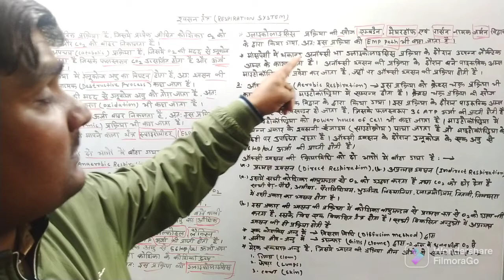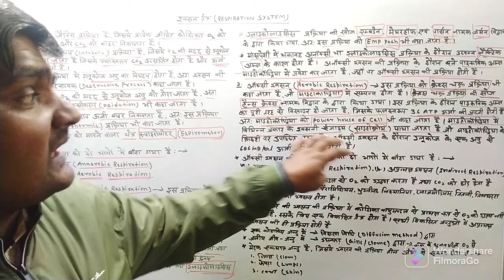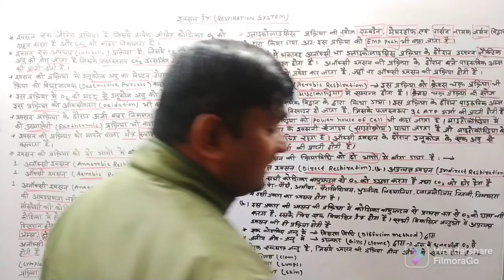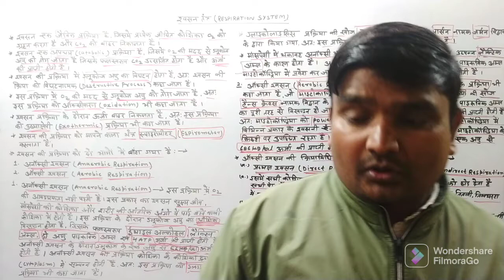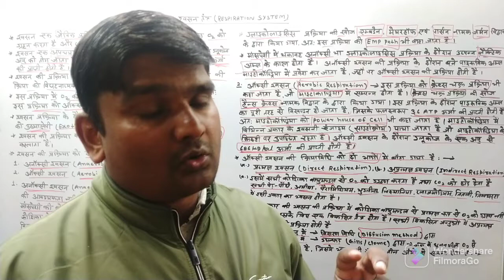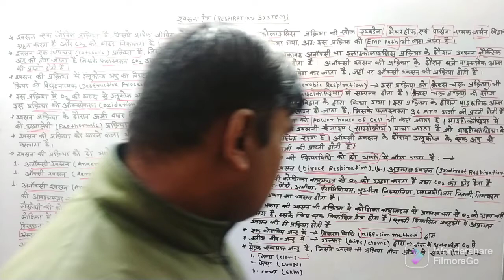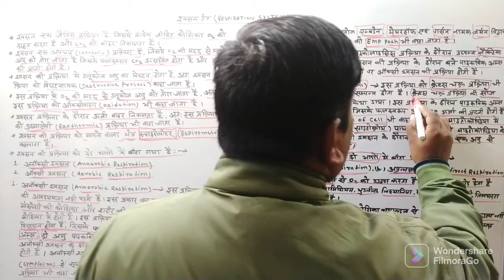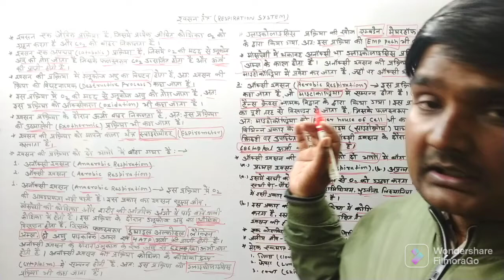BIOLOGY (Respiration System) Part--16